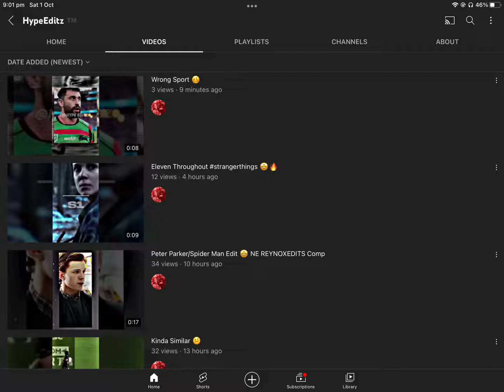Shout out to